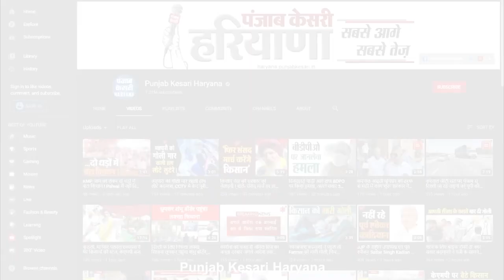Reena Bhatti ने 70 घंटे में फतह की दो चोटियां, अब 2023 में Mount Everest चढ़ने की तैयारी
Reena Bhatti, the daughter of Hisar, Haryana, has illuminated the name of the country by conquering two peaks in the mountainous region. At the same time, Reena is the first Haryanvi first woman to hoist the national flag on Mount Kang Yatse and Mount Ju Jongo in 70 hours.